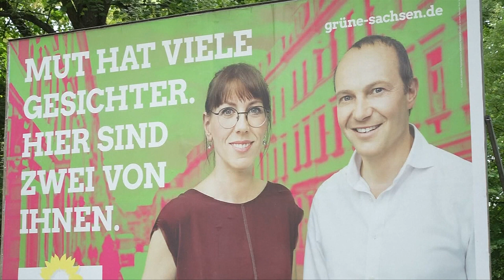PUNK-Song: Justizministerin KATJA MEIER distanziert sich von alten Texten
„Advent, Advent – ein Bulle brennt“, heißt es in einem Punk-Song aus den 90er Jahren. Am Bass spielte Katja Meier, heute Justizministerin Sachsens. Nun rechtfertigt sich die Justizministerin für die Liedtexte von damals.